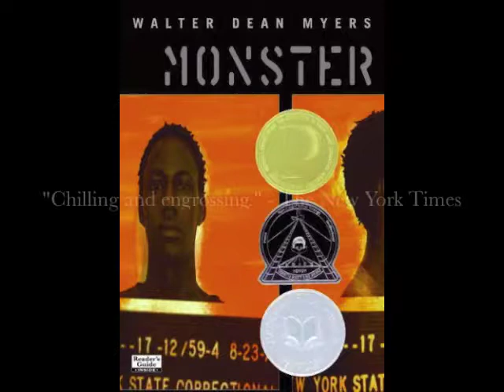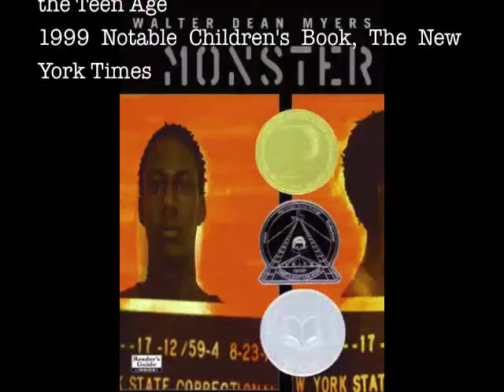Erin L. and Mo S. - Monster Trailer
Book Trailer Monster 1